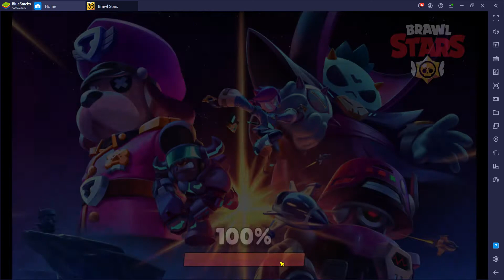BlueStacks 2021 03 27 20 10 12